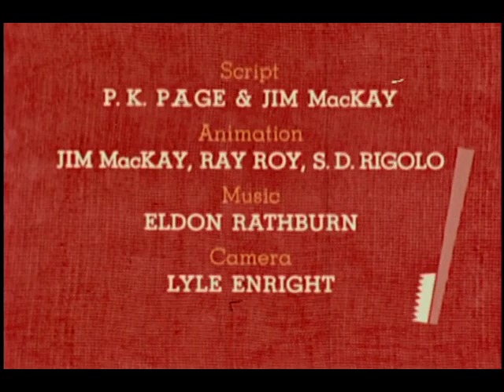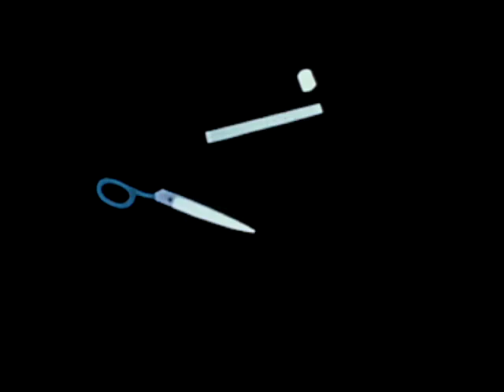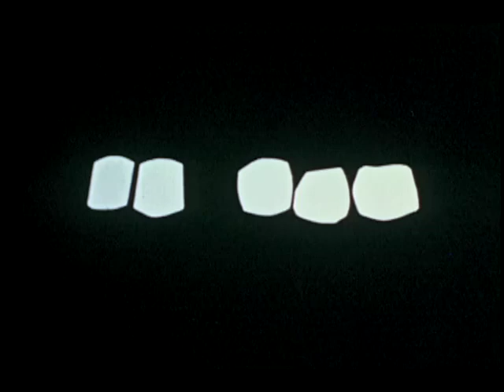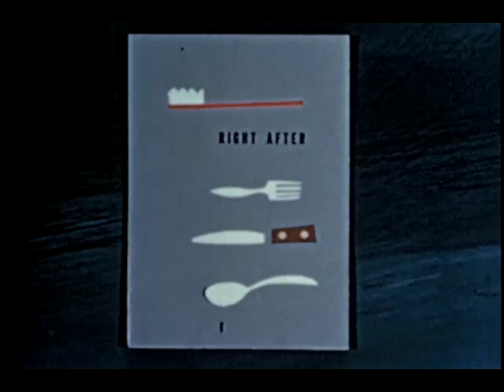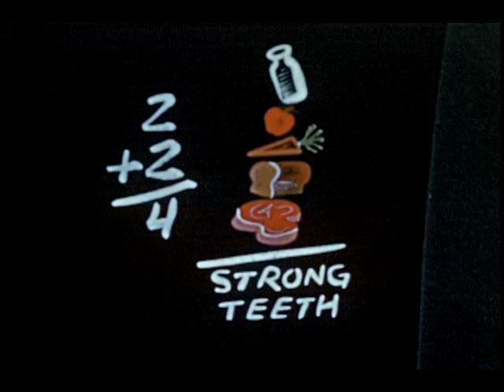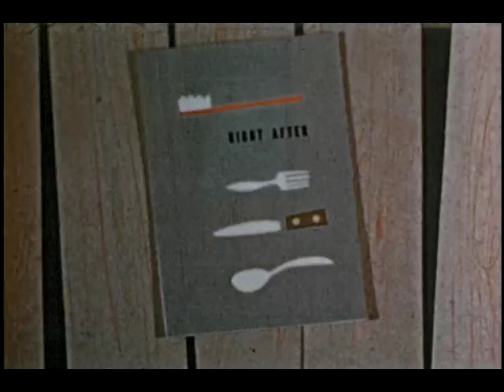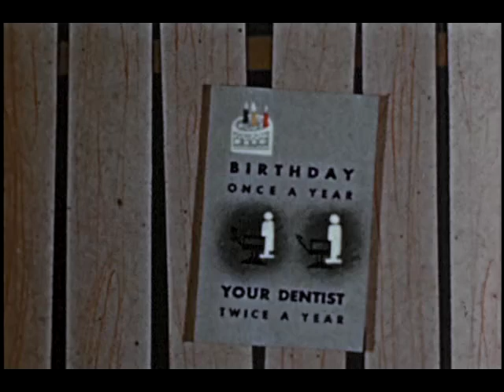Teeth Are to Keep (National Film Board of Canada, 1949)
This film, aimed at children of primary school age, presents the principles of good dental care. A narrator explains the basic steps to be followed in order to keep the teeth healthy as, in animation, a family of mother, father, sister, brother, and baby illustrates those steps. The action begins with the baby cutting his first tooth. The role of the teeth in cutting and grinding is outlined. The family is shown eating foods which help to keep teeth strong and healthy--carrots, apples, celery, and salad. How decay rots a tooth is illustrated. The necessity of brushing the teeth after each meal is emphasized in footage of the family eating, then brushing. The family plans to go on a picnic. As the mother packs the lunch, she takes candy away from the boy and gives him a sandwich instead. On the day of the picnic, the family drives to the country. The mother has packed a lunch of milk, oranges, apples, brown bread sandwiches of tomatoes and of meat, and radishes--the foods which build strong, healthy teeth. After the picnic lunch, the family members rinse their mouths out with water to wash away little bits of food between their teeth. The day after the picnic, the boy goes to the dentist for a checkup. His teeth are in good condition because he follows the four basic rules of good dental care: brushing after eating; eating foods which build strong teeth; avoiding decay-causing sweets; and visiting the dentist twice a year.

Produced by the National Film Board of Canada.